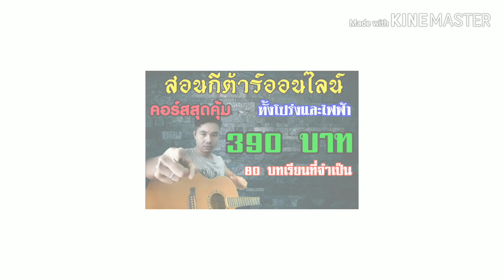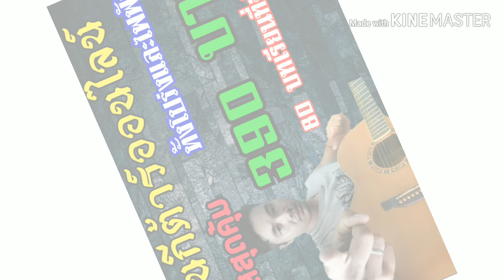ฝึกกีต้าร์วันละ5นาที มันทำให้เก่งขึ้นได้จริงหรือ!!??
สมัครเรียนกีต้าร์
แอดไลน์ pouyguitar2526
✅อยากเล่นกีต้าร์ให้เป็นเร็วๆ
แต่ไม่รู้จะเริ่มตรงไหน
✅ไม่สะดวกจะไปเข้าโรงเรียน
เพราะว่างไม่เป็นเวลา
✅เปิดดูคลิปสอนตามยูทูป
เวลาเจอปัญหาก็ถามใครได้ยาก
✅ขี้เกียจจะเดินทางไปเรียน
อายุมากแล้วจึงอายที่สมัคร
✅เล่นกีต้าร์มานานหลายปี
แต่ฝีมือไม่พัฒนาเท่าที่ควร
✅หมดเงินค่าเรียนไปมากมาย
แต่ผลที่ได้ไม่คุ้มค่าที่จ่ายไป

ถ้าข้างบนคือปัญหาของคุณ
ทุกอย่างจะง่ายขึ้นด้วยคอร์สนี้

จ่ายถูกกว่าแต่ตอบโจทย์ทุกอย่าง
ซื้อคอร์สไปแล้วก็เหมือนมีโค้ช
ปรึกษาแบบส่วนตัวได้ตลอด

การเรียนรู้ด้วยตัวเองเป็นสิ่งดี
แต่จะดีกว่านั้นถ้ามีพื้นฐานที่ถูกต้อง
อย่าเสียเวลาลองผิดลองถูกอีกเลย
สมัครเรียนได้ที่📌📌
📲📲ไลน์ pouyguitar2526